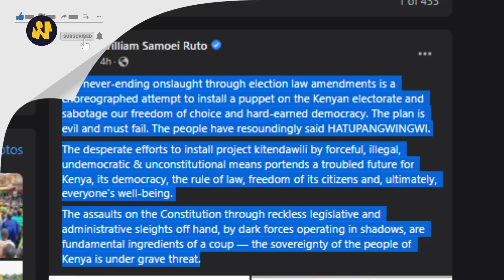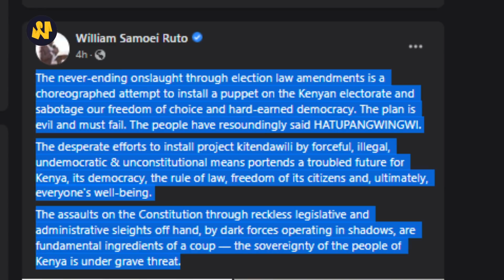DP Ruto's Message From Dubai That Has Left Kenyans Talking | News54!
The second in come has sent a stern warning concerning the proposed bill that will allow election results not to be streamed live.

While addressing his dissapointments, the second in command accused his rival Raila Amollo Odinga for tempering with freedom of Kenyans.

𝗔𝗕𝗢𝗨𝗧 𝗡𝗲𝘄𝘀𝟱𝟰!
Education| Entertainment| Lifestyle| Celebrities| Current affairs| Society| politics| Information| Humor| Controversial| Drama| Facts|  People & blogs | History